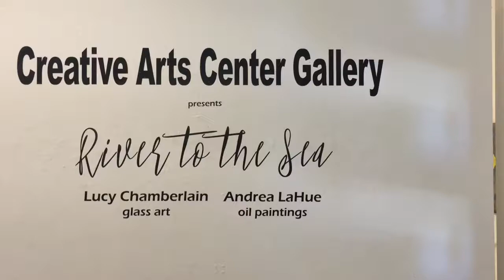River to the Sea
Glass Art and Oil Paintings by Lucy Chamberlain and Andrea LaHue at Burbank Creative Art Center